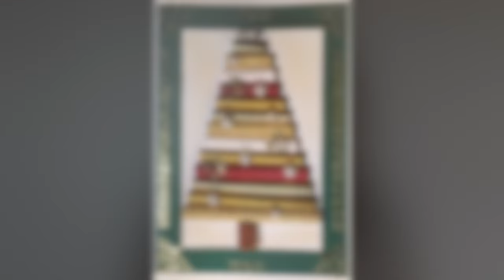Christmas Card Elegante con albero di Natale, FACILISSIMA! (Natale/card) Arte per Te